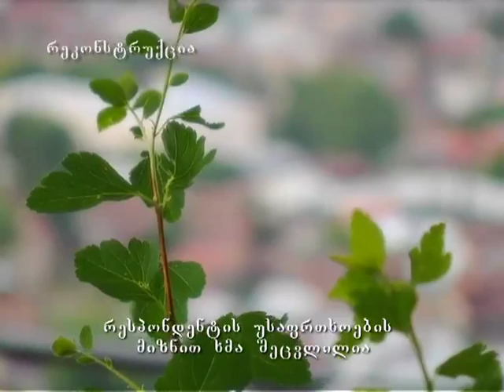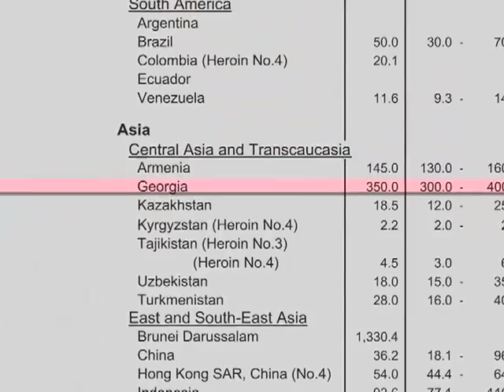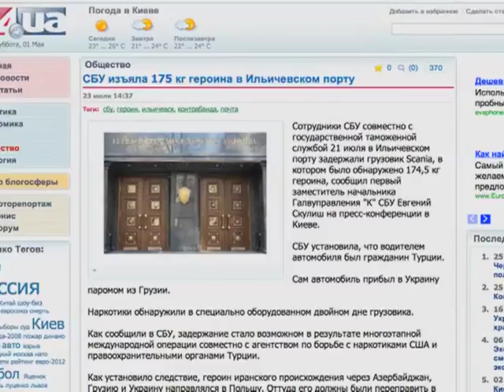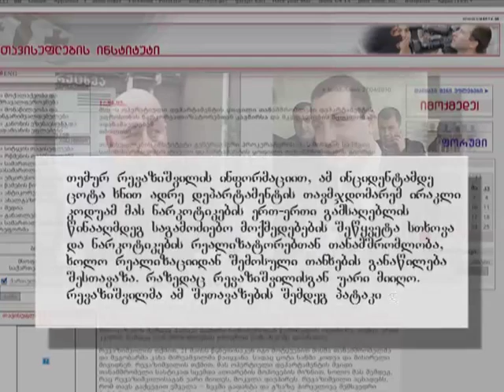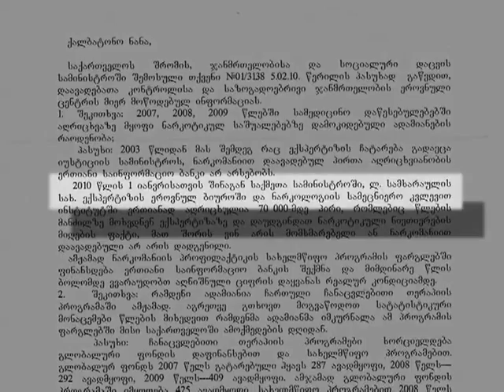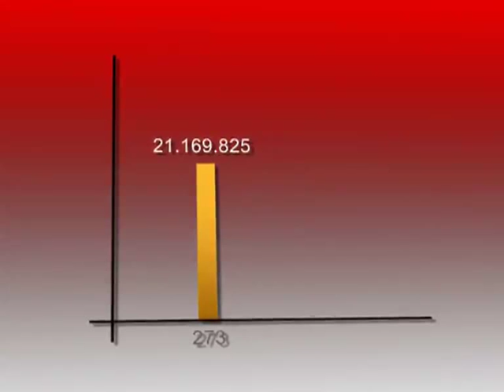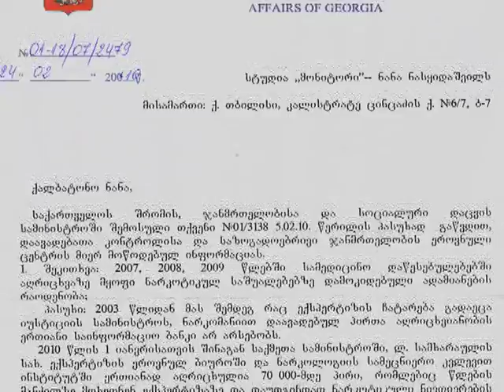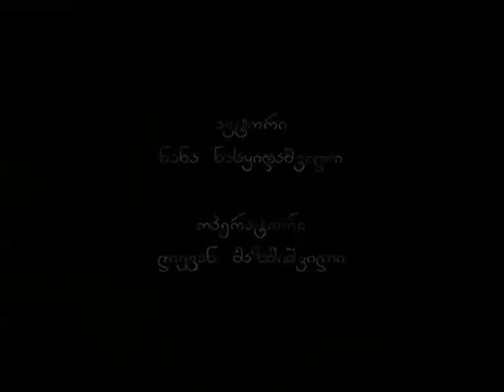საქართველოს ნარკოტიკული რესპუბლიკა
ფილმი საქართველოში ჰეროინის ტრანზიტსა და ქვეყანაში არსებულ ნარკოვითარებას ეხება.

2009 წლის სექტემბერში გაერთიანებული ერების ორგანიზაციის ნარკოტიკებთან და დანაშაულთან ბრძოლის განყოფილებამ ავღანური ჰეროინის მსოფლიოს მასშტაბით გავრცელების საკითხზე მოხსენება გაავრცელა. მასში აღნიშნულია, რომ ყოველწლიურად ევროპაში, საქართველოს გავლით, 7 ტონა ჰეროინი შედის. ფოთის პორტიდან ჰეოინი ბორანების საშუალებით ბულგარეთში და რუმინეთში გადის.

ქვეყნის შიგნით კი ყოველწლიურად 2,4 ტონა ჰეროინი იყიდება. თუმცა 2 წლის მანძილზე პოლიციამ მხოლოდ 18 კილოგრამი ჰეროინის ამოიღება შეძლო.